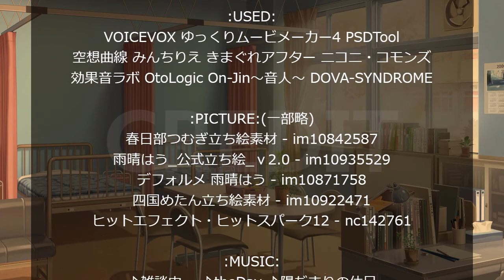つむノベ！３【ソフトウェアトーク劇場】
次作→未定

恋愛ノベルゲーム風動画です。
このピンクドリル不運がすぎる